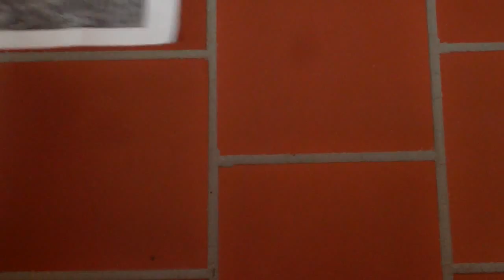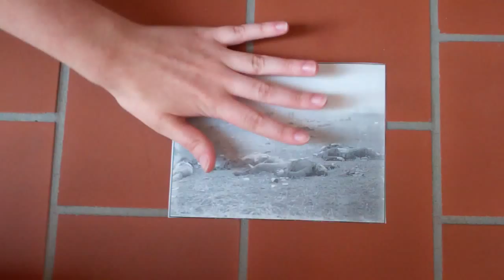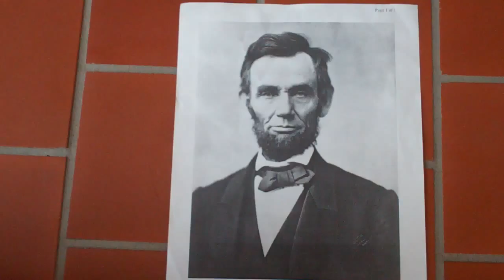Core 3 Group 7: Antietam